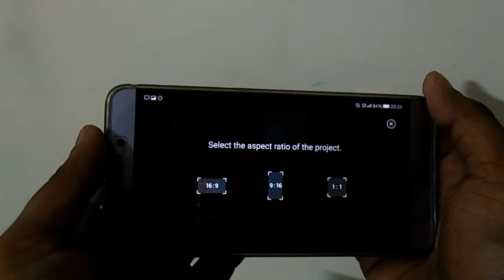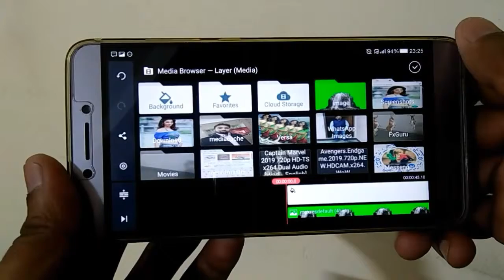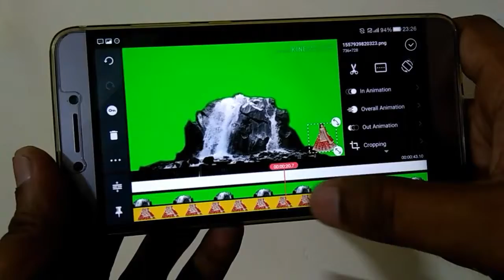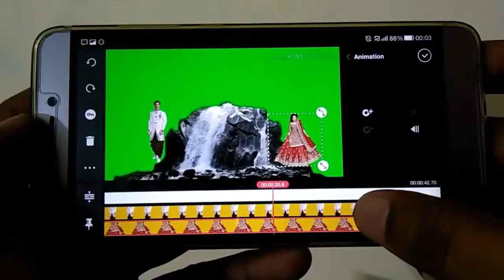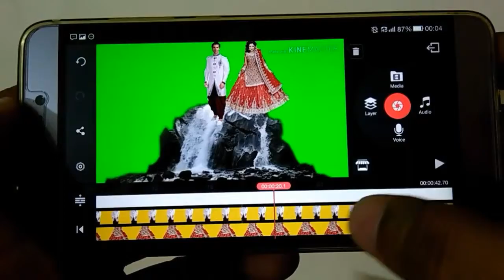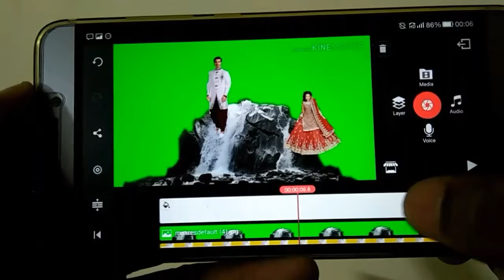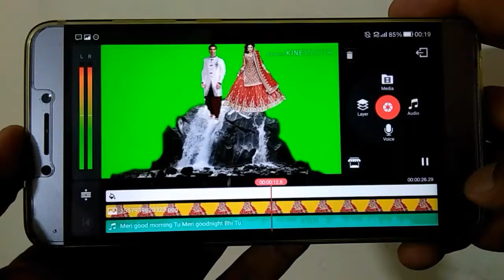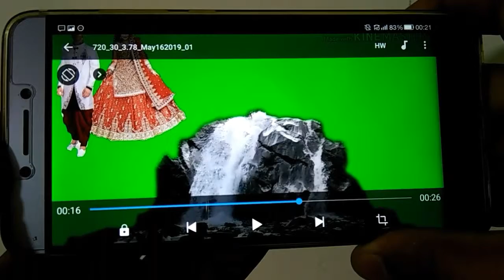How to Make Flying Video in kinemaster full tutorial | उड़ने वाले वीडियो कैसे बनाये ।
Dosto is video me flying video ke bare me bataya gaya hai.
Kis tarah aap flying video bana sakte hai.
Is video me acche se bataya gaya hai kis tarah aap udne wale video kinemaster app se bana sakte hai.